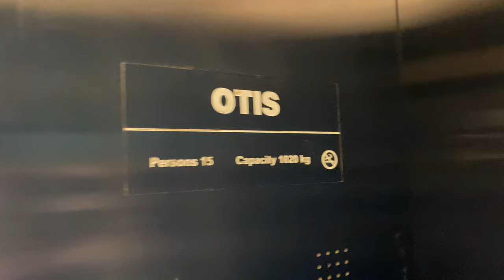OTIS GEN2 REGEN MRL @ SAFRA YISHUN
This may look like an unremarkable Otis Gen2 installed in a clubhouse building, though it may look more posh compared to a similar Gen2 installed in Warren Country Club, but it is the only lift for the entire SAFRA clubhouse. This means that this single lone lift will be heavily used, especially if there are events on the second floor.

There seems to be another lift at the rock-climbing wall. However, there is no lift within the shaft as the shaft is used by hoists to hoist materials up and down the wall. Users for the high elements challenge instead climb a flight of stairs.